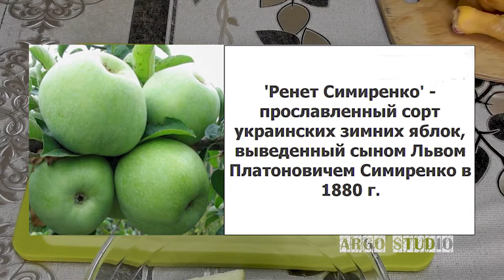Курица, фаршированная яблоками. Сливочно-грибной соус. Шашлык из шампиньонов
Я прошу прощения, если автоматический переводчик не совсем корректно перевел описание и название видео на ваш язык

00:00:00 - Вступление
00:00:38 - Презентация блюд
00:01:03 - Фаршированная курица
00:04:11 - Сливочно-грибной соус
00:06:29 - Шашлык из шампиньонов
00:08:17 - Подача готовых блюд
00:08:47 - Передаю эстафету